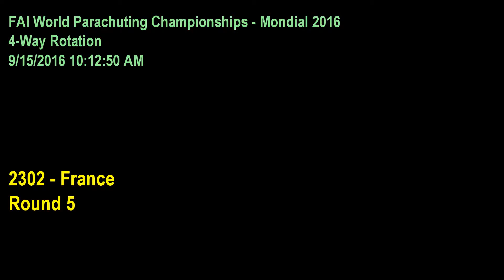4 Way Rot France Rnd 5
Judged videos from the 17th FAI World Canopy Formation Championships held during The Mondial 10-21 September 2016 in Chicago, USA